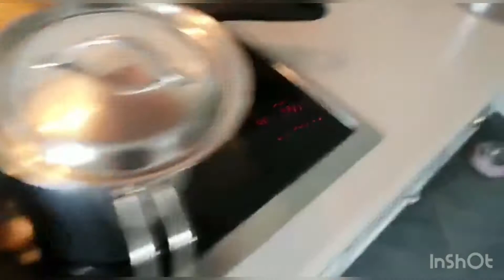LDR- Boyfie cooking Rice 🍚 delicious and Healthy food for lunch🥗 Spinach recipe-LDRcouple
LDR- Boyfie cooking Rice 🍚

Hi, Ich heiße Dominic! Today, i am cooking a healthy meal for lunch. Come and join me! Lass uns essen 💋

This video is created by: Inshot video editor